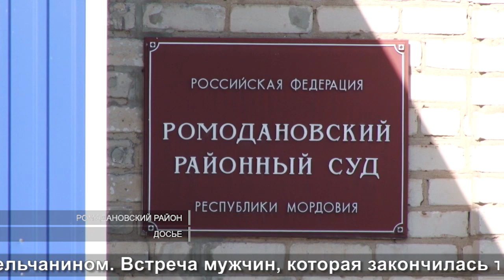Удар скалкойI Rolling pin strike